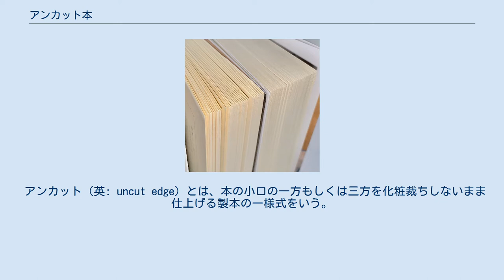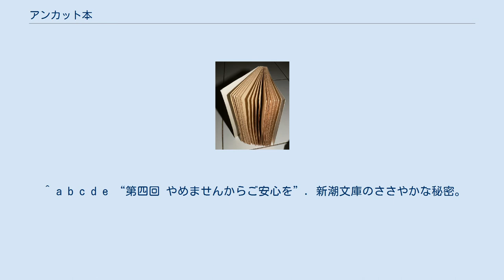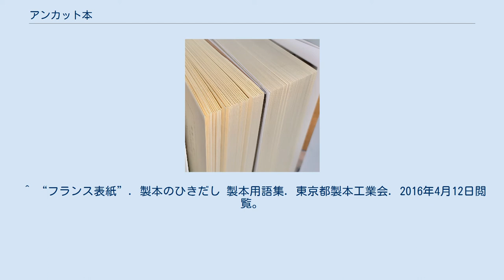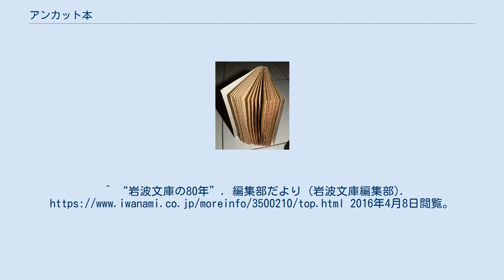アンカット本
アンカット本 折りの一例。
アンカット本は周囲をカットしないまま製本する 広義の小口（5–7）、天（5）、前小口（6、狭義の小口）、地（7） アンカット本（アンカットぼん）とは、小口の三方を切り落とさないで製本した書籍。
 洋書は、複数ページを印刷した大きな紙（刷本）を折り曲げ、仕上げ寸法に合わせて周囲を切り落とす（仕上げ裁ち、化粧裁ち）という工程で製本される。
この最後の断裁の工程の全部もしくは一部を行わないのが「アンカット」であり、アンカットのまま製本した本が「アンカット本」である。
本綴じの場合も仮綴じの場合もあるが、現代のアンカット本の多くは読者（蔵書家）が自ら装幀などの製本作業を行うため作られ、多くは仮製本で流通している。
日本では「アンカット本」を指して「フランス装」「フランス綴じ」と呼ぶこともあるが、本来は異なる概念である。
 ヨーロッパにおいて、仕上げ断ちを行った本の流通が普通になったのは17世紀以降という。
それ以前の読者は、本の袋になった部分（折丁）をペーパーナイフを用いて切り開きながら読む必要があり、自分の好みに合わせて製本し、蔵書に加えるのが一般的であった。
ただし、フランスでは20世紀中頃でも仕上げ裁ちをしていない書籍も普通に発行されていた（たとえば、カミュの『異邦人』など）。
また、ヨーロッパにおいては現代においても手製本は趣味として残っており（製本#西洋式手製本参照）、アンカット本が作られている。
再製本を前提とするために、アンカット本は多くの場合は仮製本のみを行った形で流通している。
日本では特殊な例を除き、アンカット本は作られていない。
 フランス装とは、本来は仮製本の一方式である。
中身より若干大きな印刷用紙の周囲を内側に折り返して表紙としたものである（フランス表紙）。
中身は、糸綴じして、化粧断ちを施したものである。
 アンカット（英: uncut edge）とは、本の小口の一方もしくは三方を化粧裁ちしないまま仕上げる製本の一様式をいう。
 天アンカット本の例。
左は天アンカットで製本された文庫本（岩波文庫）。
右は三方裁ちで製本された文庫本（講談社学術文庫）。
 小口のうち上方である「天」のみを断裁（化粧裁ち）せずに残す製本手法は「天アンカット」とよばれる。
岩波文庫・新潮文庫・創元推理文庫・岩波新書 ・ハヤカワ文庫などがこの手法で製本されている。
 製本の工程上、小口の三方を切り揃える「三方裁ち」よりも「天アンカット」のほうが手間とコストのかかる手法である。
天を断裁せずにすむような紙の折り方（頭合わせ折）をする必要があり、印刷段階からの工夫が必要となるためである。
 現在使われる意味での「文庫本」を生み出した岩波文庫（1927年発刊）は、天アンカット・スピン（栞ひも。紐状の栞）つきの造本をおこなった。
岩波文庫は「フランス装風の洒落た雰囲気を出すため」この体裁を採用したとされ、後続の文庫本もこの形式を踏襲した。
岩波文庫では、スピンは廃止されたものの天アンカットは維持している。
新潮文庫の編集部はスピンをこだわりとしており、スピン取り付けのため断裁ができないと説明している。
文庫本や新書などの並製本の場合、スピンは工程の最初にカバーに取り付ける必要があるためである。
 ^ a b c d e f g h i 福井県立図書館 (2007年5月1日). “最初から本の地の部分が全部裁断されていない本（洋書）を見た。これは製本ミスか、それともそういうものとしてつくられているのか、どちらなのかを知りたい。”. レファレンス協同データベース. 国立国会図書館. 2016年4月12日閲覧。
 ^ “折り”. 製本のひきだし 製本用語集. 東京都製本工業会. 2016年4月12日閲覧。
 ^ a b c “仕上げ裁ち”. 製本のひきだし 製本用語集. 東京都製本工業会. 2016年4月12日閲覧。
 ^ “化粧裁ち”. 製本のひきだし 製本用語集. 東京都製本工業会. 2016年4月12日閲覧。
 ^ a b c d e “第四回 やめませんからご安心を”. 新潮文庫のささやかな秘密。
(ほぼ日刊イトイ新聞). (2005年4月18日). 2016年4月8日閲覧。
 ^ 画像はアンカット本の『異邦人』。
 ^ a b “フランス装”. 製本のひきだし 製本用語集. 東京都製本工業会. 2016年4月12日閲覧。